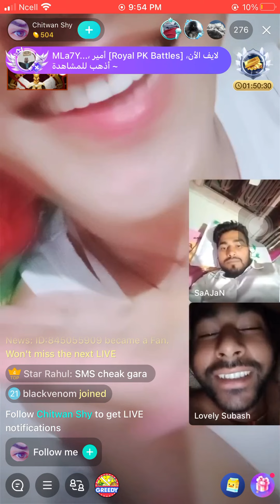Aaunus halukaa ramailo garum. Share susbcribe gardinu holaa estai estai herna lai